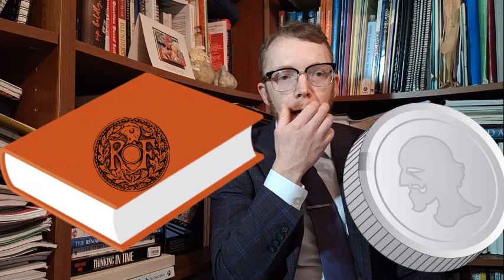Department of Domination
Continuing the theme on financial controls, this video will cover the trickery behind Department of Defense (DoD) contracts. As in the title, the so-called Department of Defense is more accurately referred to as the Department of Domination; since the same tyrannical practices have been shifted under the DoD umbrella. In addition, to understand this better, we will examine the past economic standard in silver, and an understanding of history written within language itself.
Fight for Fraction & Human Built UFOs